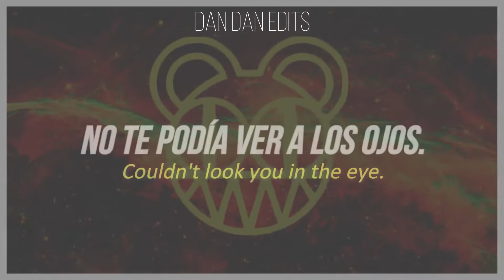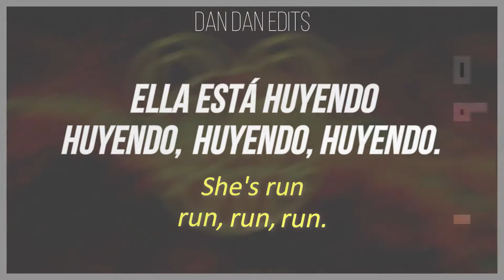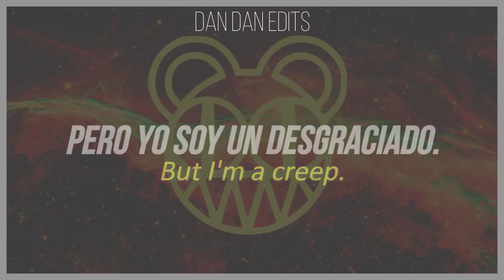Radiohead - Creep [Lyrics English/Español]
Heeyy (☞ ಠ_ಠ)☞
Si os gustó pues bien por ustedes, puedes hacérmelo saber dejando un like o comentando, eso me ayudará mucho a seguir creando estos videos.